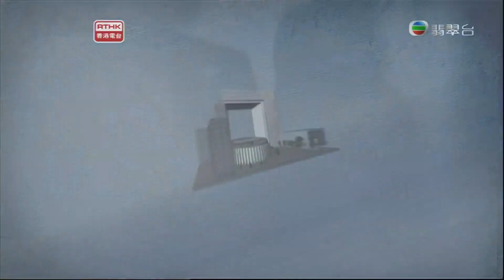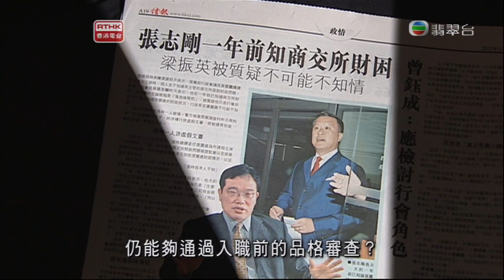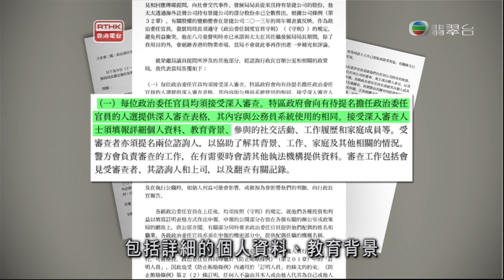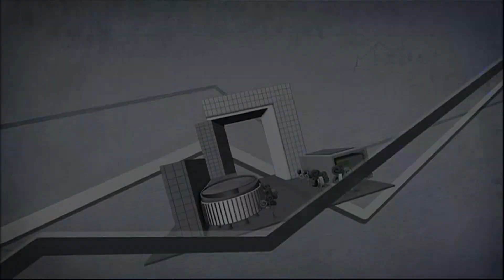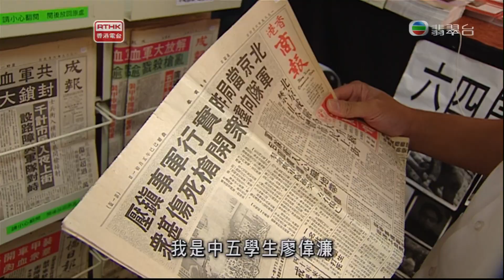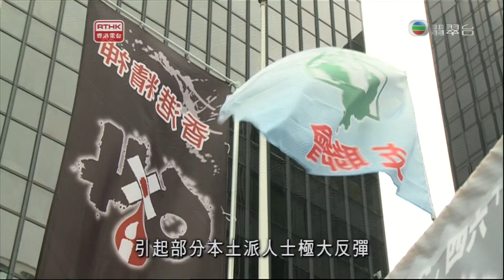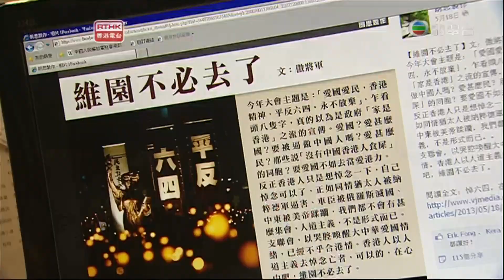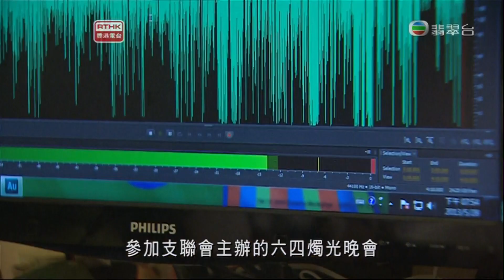20130530 RTHK 議事論事 不一樣的燭光；委任官員及公職人士的品格審查；新紮議員-盧偉國(工程界)；飛哥與你：時事評論員林和立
議事論事第三十二集：不一樣的燭光; 委任官員及公職人士的品格審查; 新紮議員：盧偉國 (工程界); 飛哥與你: 時事評論員林和立

不一樣的燭光
過去廿三年的六月四日，不少港人風雨不改前往維園燃點燭光，懷著共同信念，悼念六四死者。不過，面對中港矛盾愈趨加劇，支聯會起用八九年的口號，以「愛國愛民，香港精神，平反六四，永不放棄」作為今年燭光晚會的主題，結果有網民群起反對，甚至呼籲罷去晚會。在一片爭議聲中，有年青一代選擇照樣參與六四遊行及晚會，但拒絕喊出「愛國愛民」的口號；亦有人主張所謂捍衛本土價值，向支聯會說不，寧願另覓地方自行悼念。無論如何，燭光晚會是港人自發的，香港是中國屬土上唯一有悼念六四大型集會的地方，或許今年燭光變得黯淡，但人民拒絕遺忘這段血腥歷史及爭取民主的決心，始終如一。

品格審查
張震遠因涉嫌捲入商交所騙案，辭去包括行政會議成員在內的所有公職。行會成員張志剛表示，早於一年前知道商交所經營困難，令人質疑政府的品格審查制度失效。重要官員任命的品格審查嚴謹，警方及廉署都會進行調查，但自特首梁振英上場，多位官員接連出現誠信問題，特區政府品格審查制度究竟出現什麼問題?

新紥議員 ~ 盧偉國 (工程界)
工程界立法會議員盧偉國擁有機械工程師及工業工程師資格，八十年代初於內地合資企業工作，見證著中國改革開放後的變化，亦在內地擁有深厚的人脈關係。晉身立法會之前，當了14年委任區議員，亦曾擔任多項政府公職，最近又被委任為山東省政協，一直被視為屬於建制派的一份子。

去年，他毅然棄商從政，辭去上市企業管理層要職，參選立法會，挑戰已擔任了四屆工程界立法會議員的何鍾泰， 結果首次參選，便能以壓倒性姿態贏出。有輿論猜測, 有著濃厚梁營色彩的盧偉國之所以高票當選是得到中聯辦祝福，為他暗中拉票。他否認此說，認為是靠本身實力。另外，梁振英上場後常被批評用人唯親，最近亦先後有多名行政會議成員因個人操守問題而出事，被外界標籤為"梁粉"的盧偉國又有何看法？

飛哥與你嘉賓: 林和立 (時事評論員)